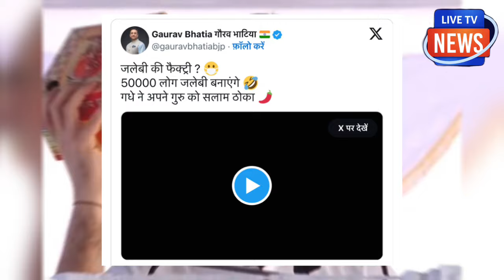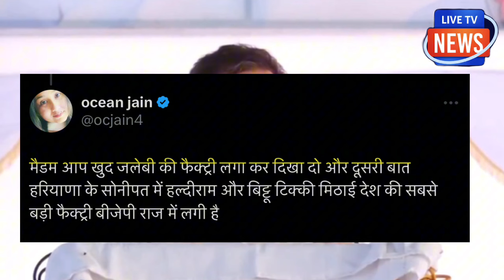जोश-जोश में सुप्रिया श्रीनेत ने राहुल को बुरा फंसवा दिया! खुल दी पोल!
जोश-जोश में सुप्रिया श्रीनेत ने राहुल
को बुरा फंसवा दिया! खुल दी पोल!